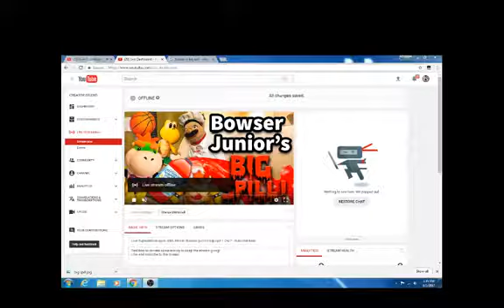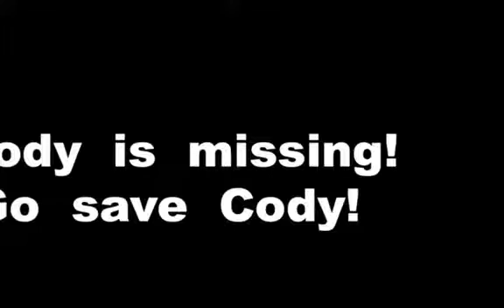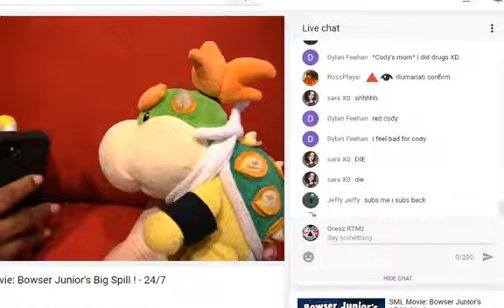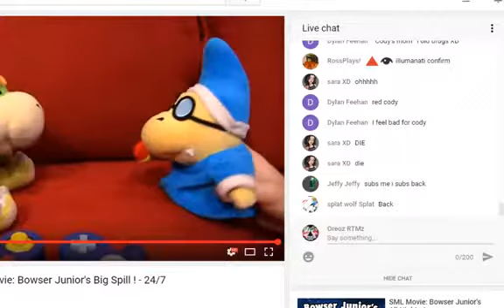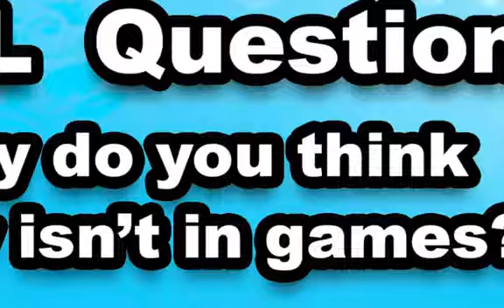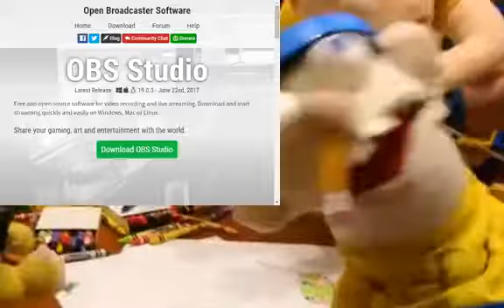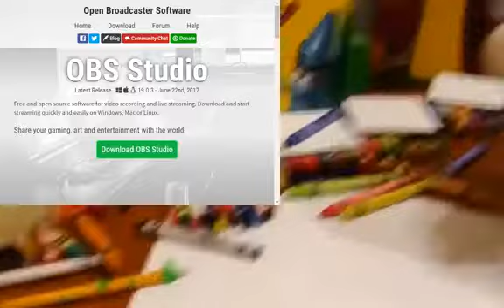Live SuperMarioLogan -SML Movie: Bowser juniors big spill ! -24/7 - Subcribe Now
Feel free to donate some money to keep the stream going!